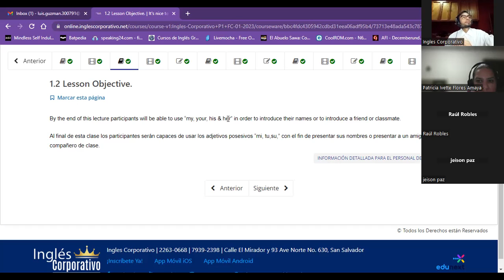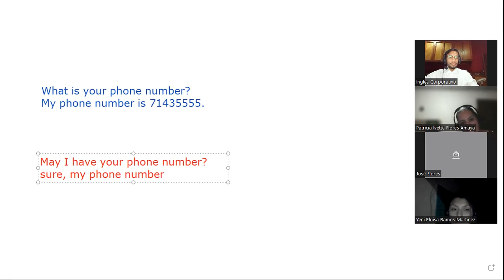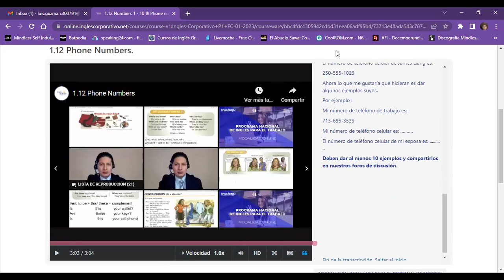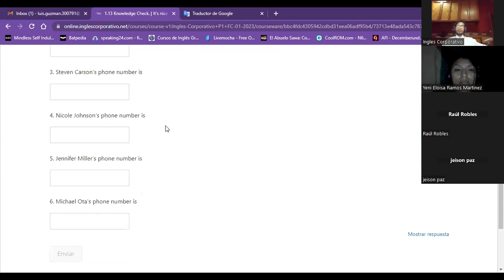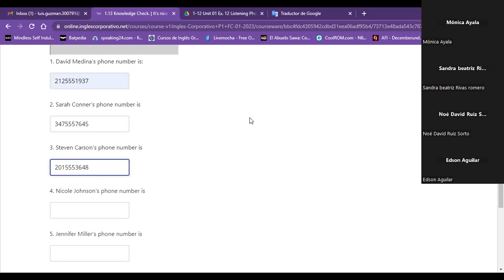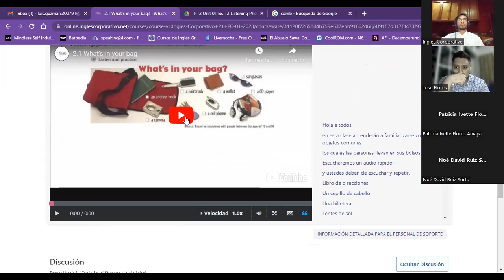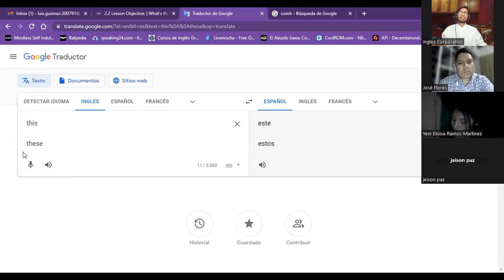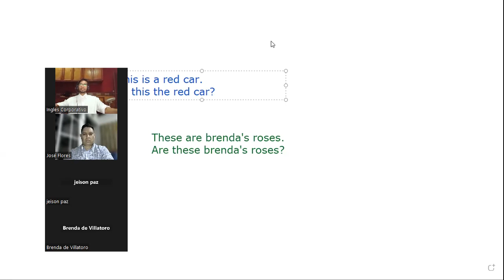Sesión 03-08-02-23-PROESP-30098-001-2023-Guzman- How to exchange phone numbers.